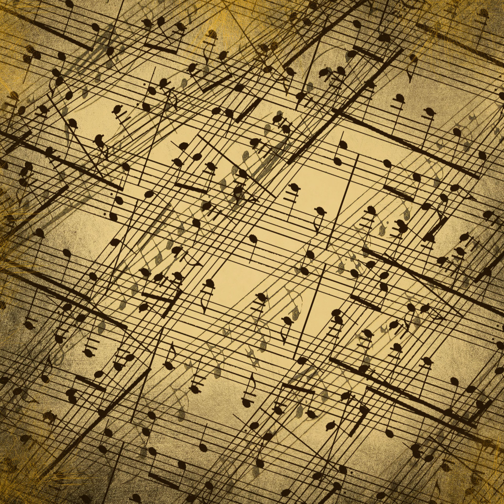La Donna E Mobile (rigoletto)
Lively, Building, Tenor Vocal